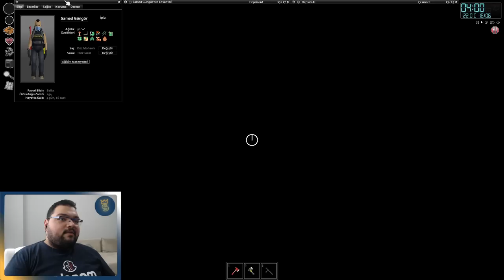ŞEHİR MERKEZİ VE YORGUN SAVAŞÇI / Project Zomboid Türkçe Oynanış - Bölüm 10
Project Zomboid Türkçe Oynanış Videosunda , Project Zomboid Nasıl Oynanır Sorusunun Yanıtını Aradığımız , Project Zomboid Rehber Tadında Bölümle Karşınızdayım. Project Zomboid Türkçe Yama İle Oynayabileceğiniz Bir Yapım. Project Zomboid Zombi Temalı Bir Hayatta Kalma Oyunu. Project Zomboid Felaket Sonrası Yaşam Mücadelesi Verdiğimiz Bir Oyun. Project Zomboid İlk İzlenim Videosunda , Project Zomboid Hikaye Modunda İlerliyoruz. Project Zomboid Türkçe Oyna Serimizde , Eğlenceli Zaman Geçirmenizi Dilerim. Keyifli Seyirler.

Özel Açıklama